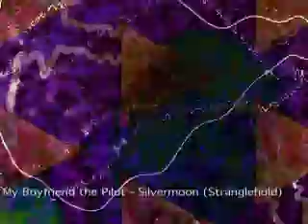My Boyfriend the Pilot - Silvermoon (Stranglehold) Do You Remember Love? ambient electronica drone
Transmission X: One more old working file repurposed.